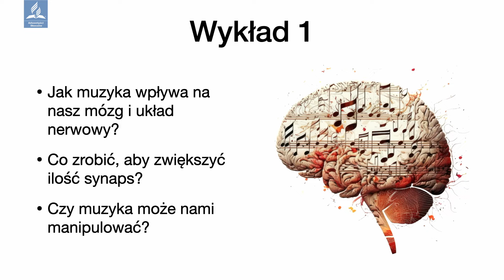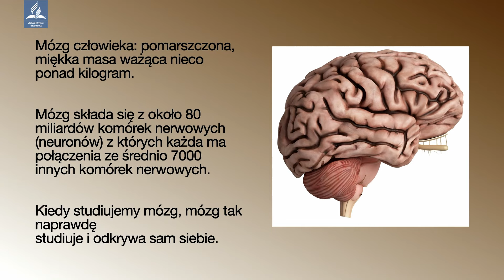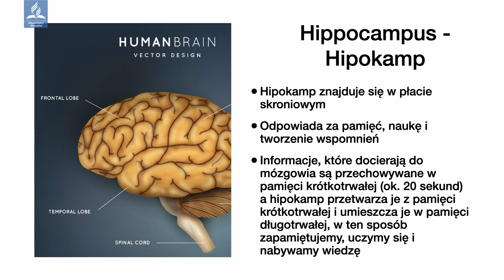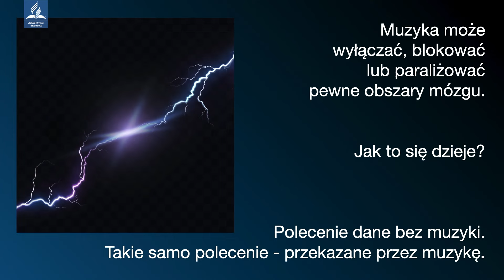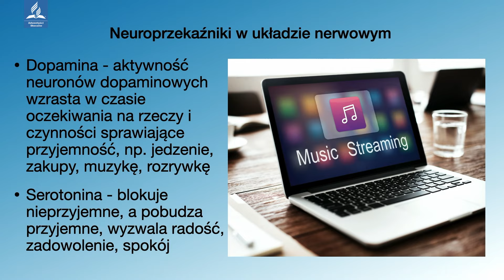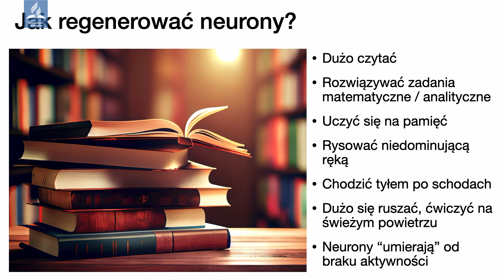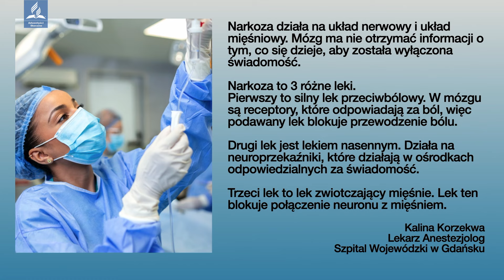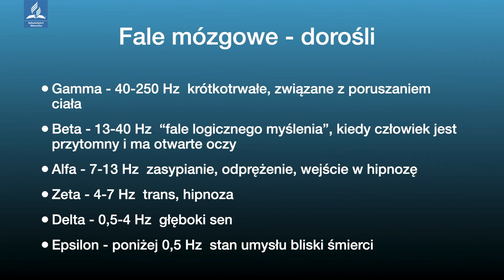Moc muzyki cz.1 - czy wpływa na mózg i układ nerwowy i czy może nami sterować? - Aleksandra Solberg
Nagrania ze spotkań z Aleksandrą Solberg nt. Mocy muzyki

- JAK MUZYKA WPŁYWA NA MÓZG I UKŁAD NERWOWY?
- CZY MUZYKA MOŻE NAMI STEROWAĆ?

- SKĄD POCHODZI MUZYKA?
- MUZYKOTERAPIA W BIBLII

- MUZYKA POPULARNA XX i XXI w.
- CO NA TEMAT MUZYKI MÓWIĄ PIOSENKARZE I MUZYCY XX i XXI w.
- CZY MUZYKA MOŻE ZWODZIĆ?